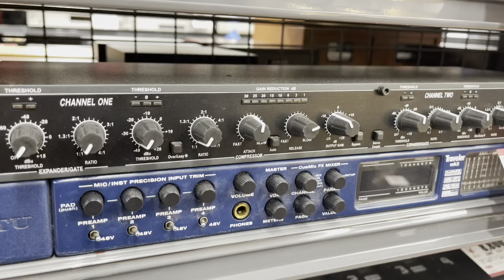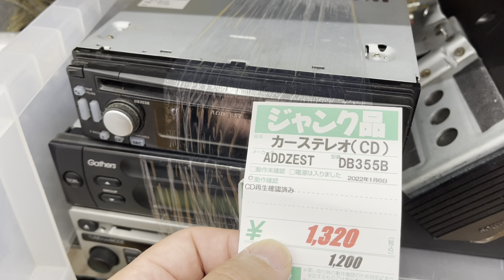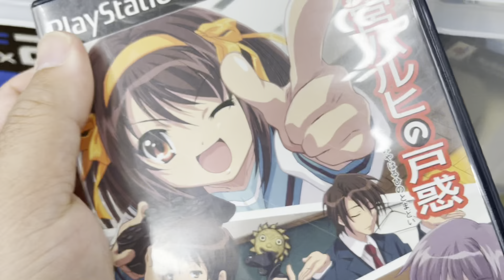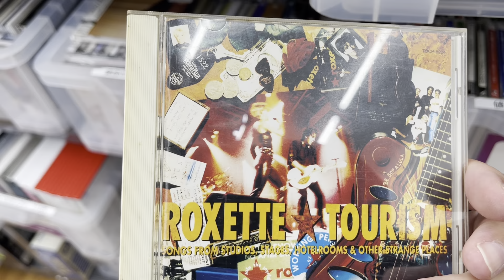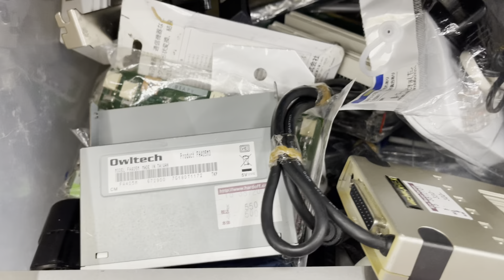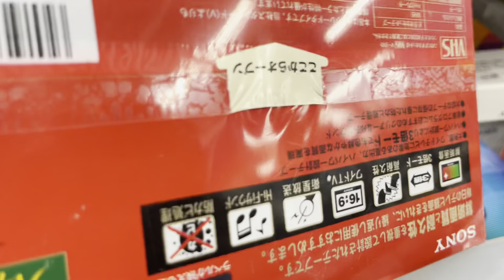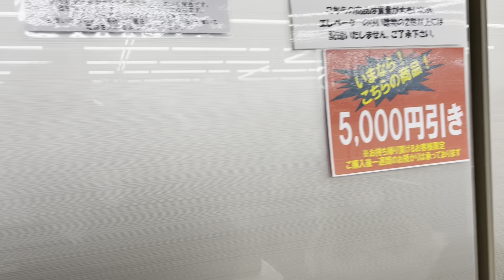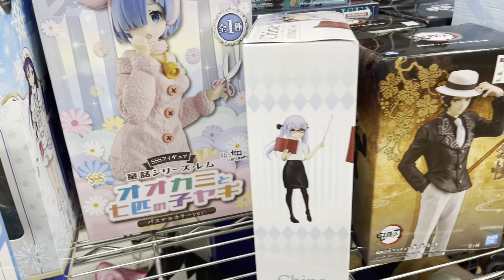Novidades e curiosidades no Hard Off Jan 22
Off House Matsue Hamanogi

Curiosidades e itens do passado conferimos lá no Hard off
Curtam e compartilhe.